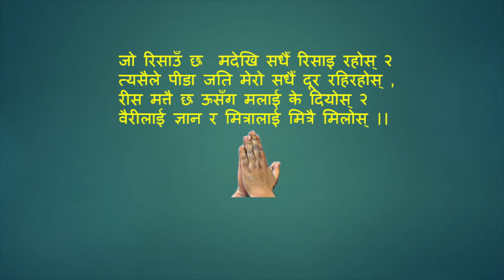शान्ति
मानव भएपछि मूर्खलाई ज्ञान दिने हो, प्रतिक्रिया होइन